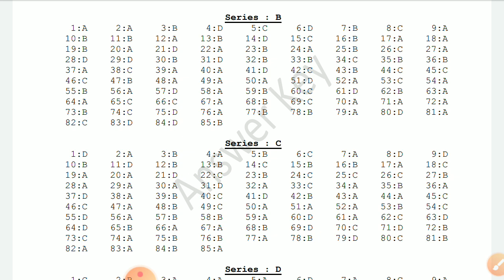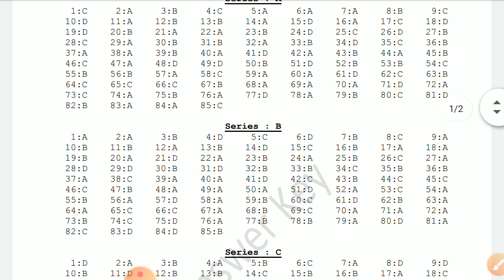Answer Key to the post of Lecturer (School New) - History examination Held on 16.08.2020